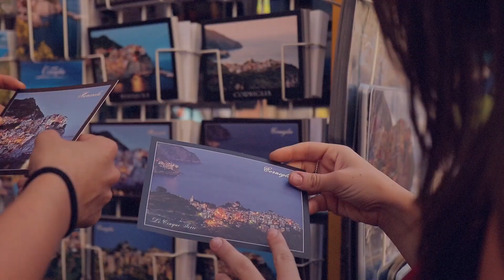Discover the Surprising Truth About Italy's Most Underrated Cities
Italy is breathtaking. You will regret not visiting after seeing this video.

Welcome to our 2025 Travel Guide, where we're taking you on a virtual journey through the 11 Best Places to Visit in Italy. From breathtaking views to rich culture and mouthwatering food, Italy is a destination that truly has it all. Join us as we explore these stunning Italian destinations:

Chapters:
00:00 Intro
00:38  Venice
01:54 Naples
03:15 Amalfi Coast
05:07 Sardinia
06:33 Pompeii
07:50 Lake Garda
08:52 Sicily
10:02 Tuscany
11:14 Cinque Terre
12:43 Capri
14:21 Rome

Join us on this incredible journey through Italy's top destinations in 2025, and get ready to be inspired to plan your own Italian adventure. Buon viaggio! 🇮🇹✈️🍝